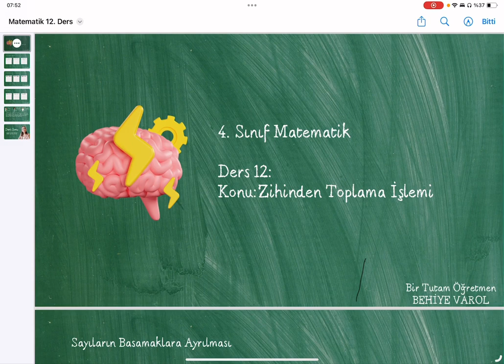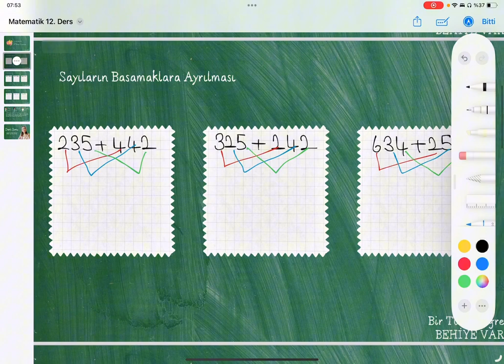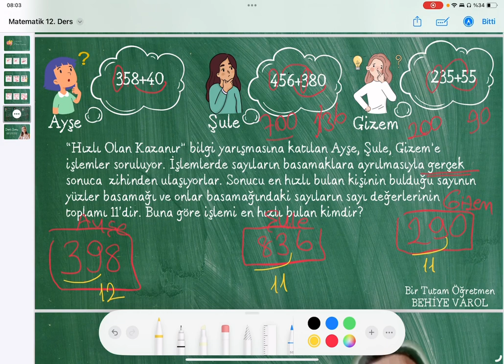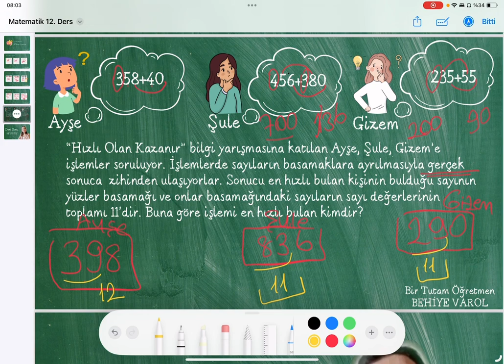4. Sınıf Matematik - Zihinden Toplama İşlemi